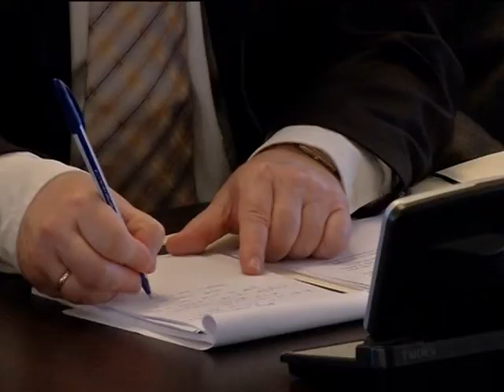შეხვედრა დიპლომატიური კორპუსის წარმომადგენლებთან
19 მარტს საქართველოს კულტურისა და ძეგლთა დაცვის სამინისტროს ინიციატივით საყდრისი-ყაჩაღიანის თემის ირგვლივ გაიმართა შეხვედრა და დისკუსია საქართველოში მოქმედი დიპლომატიური უწყებების წარმომადგენლებთან.
მოწვეული სტუმრები დეტალურად და თანმიმდევრულად გაეცნენ საყდრისის თემის ირგვლივ მიმდინარე პროცესებს.  დისკუსიის ფარგლებში  უცხოელმა პარტნიორებმა პასუხი მიიღეს ყველა დასმულ შეკითხვაზე და დაიგეგმა მომავალში ანალოგიური ფორმატის შეხვედრების ორგანიზება.
კულტურისა და ძეგლთა დაცვის სამინისტრო „RMG Gold"-ის მიერ წარმოებულ სამუშაოებზე მონიტორინგის გასაწევად საელჩოებისგან ელის საერთაშორისო ექსპერტების კანდიდატურების წარდგენას.